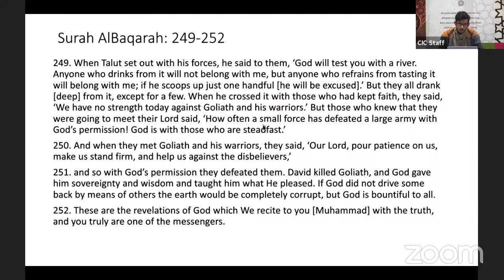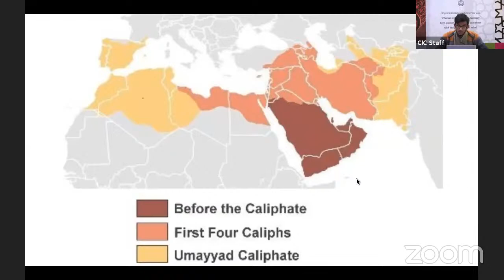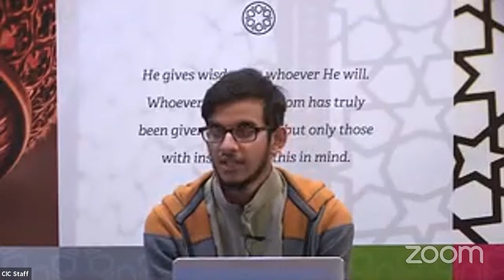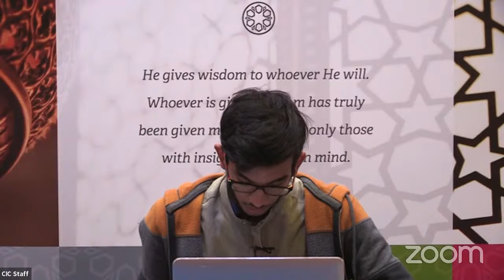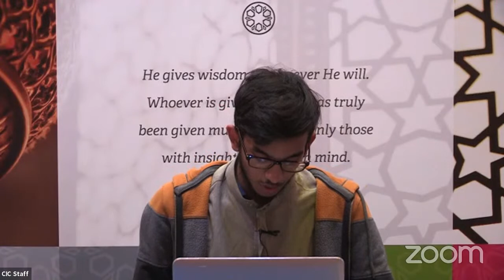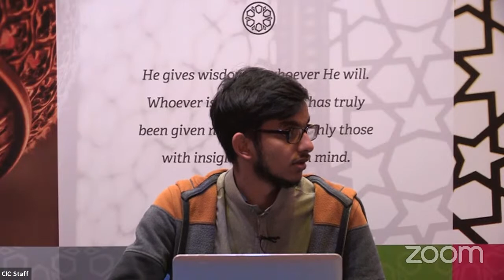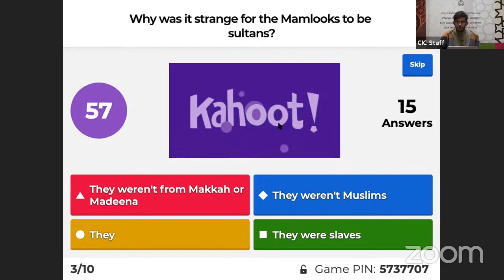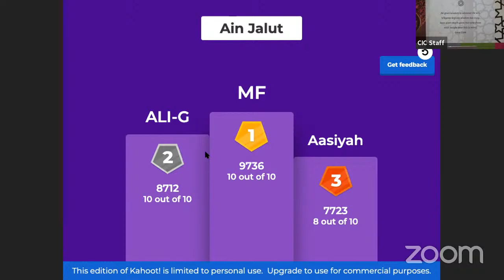The Battle of Ain Jalut | Ibrahim Faisal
Join us to learn how Allah saved the Muslim ummah from extermination by the Mongols during the blessed month of Ramadan.

Presented by Ibrahim Faisal - Alimiyyah student at Cambridge Islamic College.